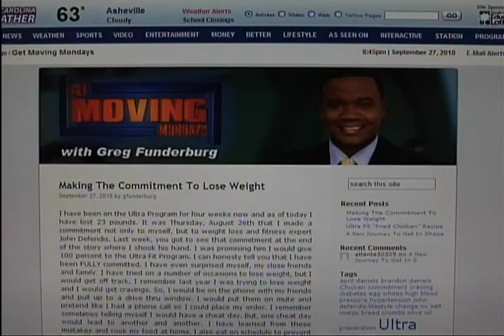FOX CAROLINA - Cardio or No Cardio w/ John Defendis of Ultra Fit